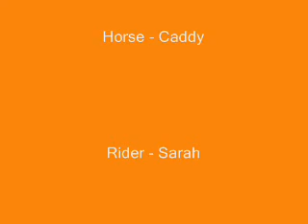Caddy - Leg yielding and shoulder in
Caddy wak! This horse is great. Lmao at her face when we had to ride past Debs. OMG person! Hehe :)
xxx